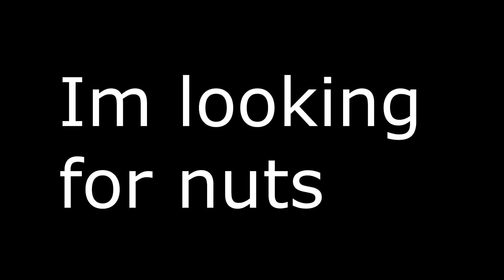silent animals - Nuts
what wrong about being nuts